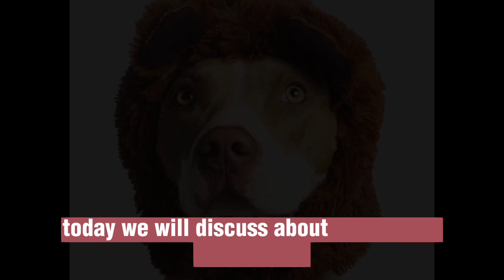The dog (Canis familiaris or Canis lupus familiaris is a domesticated descendant of the wolf.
The dog (Canis familiaris or Canis lupus familiaris is a domesticated descendant of the wolf. Also called the domestic dog, it is derived from the extinct Pleistocene wolf, and the modern wolf is the dog's nearest living relative.[8] Dogs were the first species to be domesticated by hunter-gatherers over 15,000 years ago[7] before the development of agriculture. Due to their long association with humans, dogs have expanded to a large number of domestic individuals and gained the ability to thrive on a starch-rich diet that would be inadequate for other canids.

The dog has been selectively bred over millennia for various behaviors, sensory capabilities, and physical attributes. Dog breeds vary widely in shape, size, and color. They perform many roles for humans, such as hunting, herding, pulling loads, protection, assisting police and the military, companionship, therapy, and aiding disabled people. Over the millennia, dogs became uniquely adapted to human behavior, and the human-canine bond has been a topic of frequent study.This influence on human society has given them the sobriquet of "man's best friend"